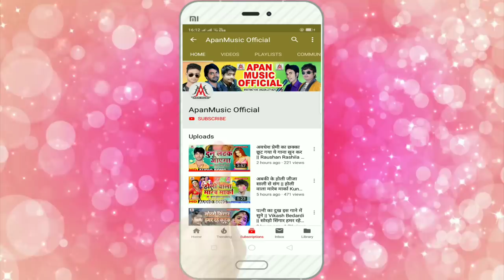लॉकडाउन में Pubg गेम खेलेनी - Sujit Sagar - Lockdown Me Pubg Game Kheleni - Lockdown Song 2020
►Song : Lockdown Me PubG Game Kheleni
►Singer : Sujit Sagar
►Lyrics : Jwala Jigarwala
►Video Director :
►Company/ Label :- Apan Music
►Copyright : Apan_Music